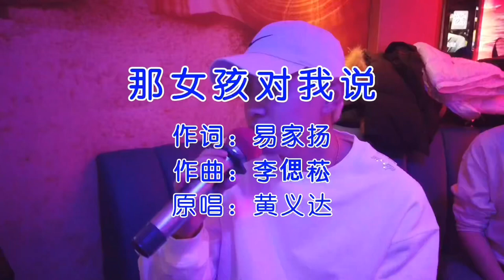范世錡 Fan Shi Qi - KTV 唱歌vlog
0:00 大女儿
1:40 我爱你
2:45 想见你想见你想见你
3:36 永不失联的爱
3:59 那女孩对我说
4:27 信仰
5:01 刻在我心底的名字
5:30 小情书

Credit: 2/1/2021 fsq weibo